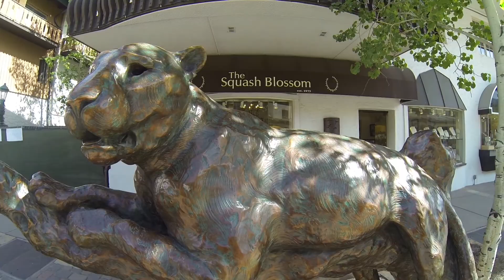Vail Colorado Sights